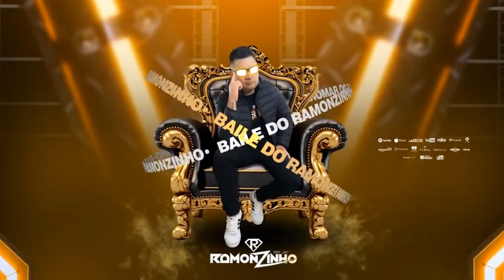DJ RAMONZINHO - DANCE DA RUIVINHA DO TIKTOK ( ELETRO POP) 2024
Follow Ramonzinho:
Play List Tecno Melody só as melhores:
Ouça agora:
Play List Dance Automotivo 2024🔥🔊
Play List Dance Music:
Ouça agora:
Play List Funk RJ 2024
Play List MTG:
Ouça agora:
Play List Dance Nacional Forever:
Ouça agora:
Play List Dance Nacional 2024:
Ouça agora:
INSCREVA - SE  💪
COMPARTILHE ✍️

🔴 VÍDEOS DIARIAMENTE!